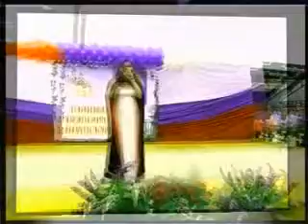Елена Шаляпина (Соколова) «Навсегда:»( фрагмент)( Вокальная студия)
Концерт к празднику * День России* Ленинградская область
 Руководитель: Мартыненко Е. Л.